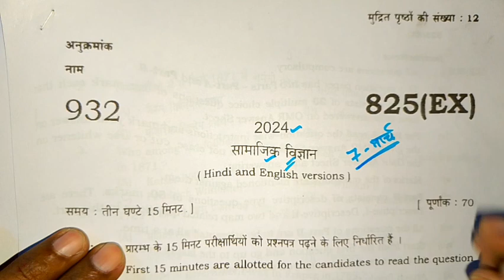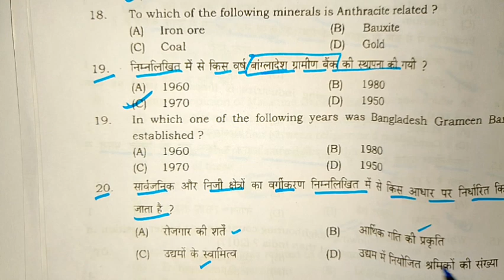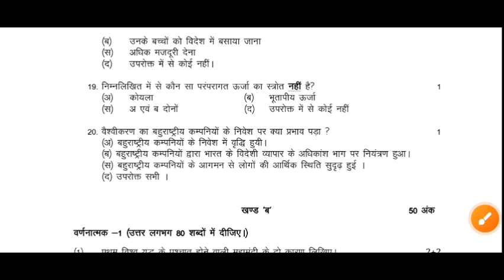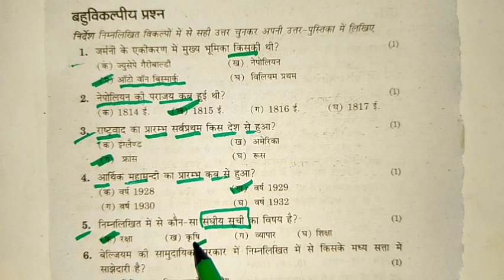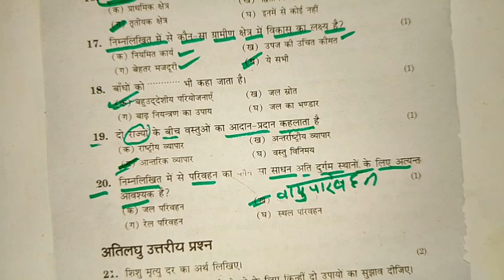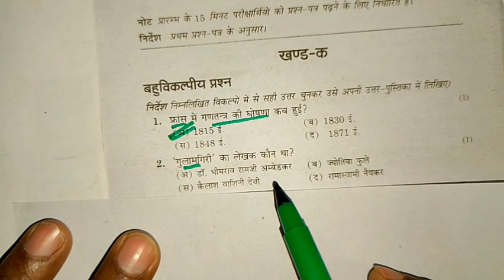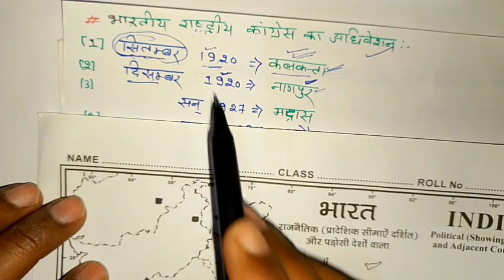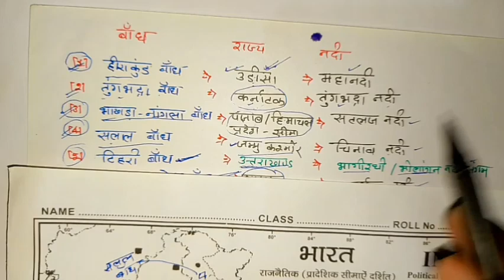7 मार्च सामाजिक विज्ञान वायरल पेपर यूपी बोर्ड 2024,/class 10 samajik vigyan paper,10t social science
7 मार्च सामाजिक विज्ञान वायरल पेपर यूपी बोर्ड 2024,/class 10 samajik vigyan paper,10t social science